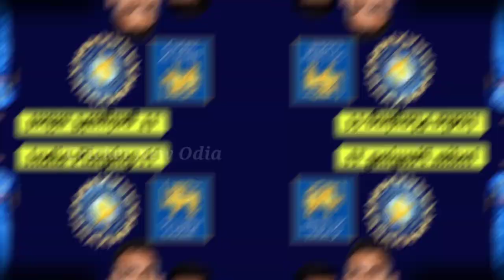India Playing 11 Against Sri Lanka 2023, India Playing 11 Today, Cricket News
Query Sloved :
odia cricket news
cricket new odia
cricket news odia
cricket news
odia cricket news today
indian cricket news today odia
india pakistan cricket odia news
cricket news in odia
odia cricket
cricket odia
odia news
cricket news today odia
sports update odisha
cricket news odia news today
cricket news odia news channel
latest news today
cricket
cricket highlights
sports news today